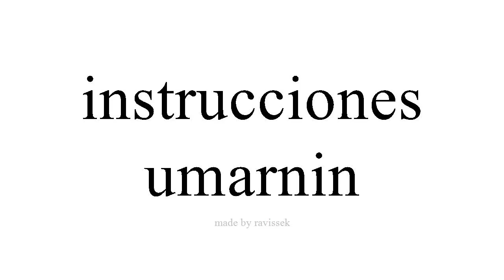koyi Spanish umarnin